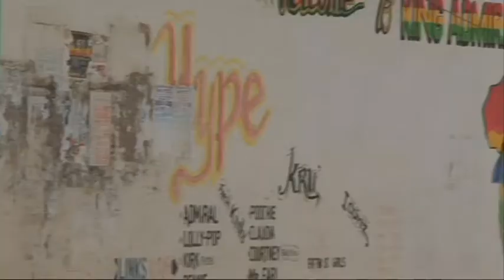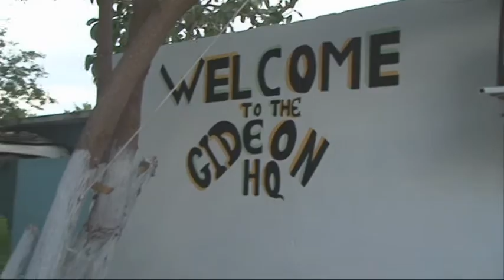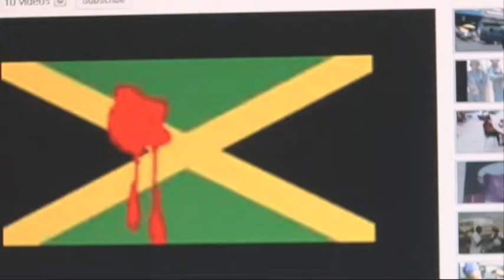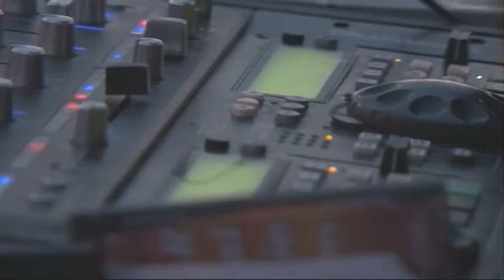Workshop in Trenchtown: VIOLENCE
GlobalEyes Workshop in Trenchtown 2010